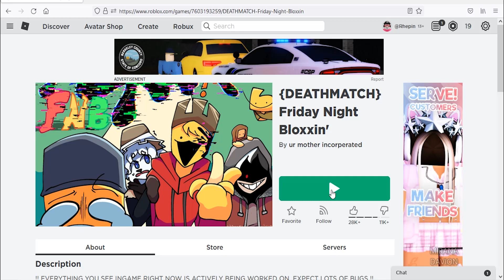Roblox Friday Night Bloxxin New Code January 2022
New code for points in Roblox Friday Night Bloxxin